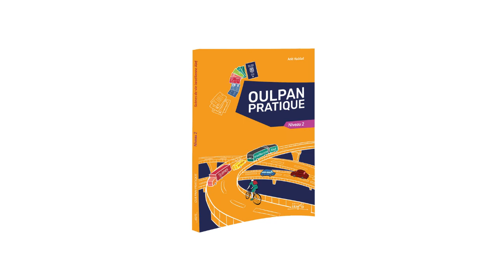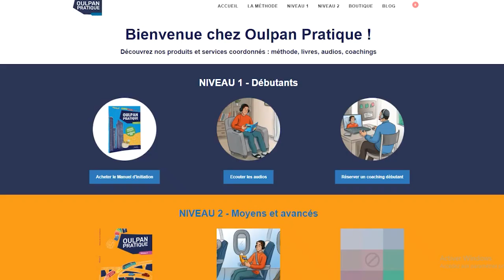"La Turquie est en Asie, monsieur !" - 03 FACTURES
A son retour de voyage en Europe, Avi trouve une facture de téléphone exorbitante. Il regrette alors de ne pas avoir mieux étudié la géographie à l'école, il aurait mieux compris les limites de son forfait.
Ecoutez l'enregistrement de cette saynète extraite de "Scènes de vie israélienne", le 2e ouvrage de la série OULPAN PRATIQUE. Il reprend le vocabulaire du 1er livre et le met en contexte à travers des situations de la vie courante en Israël.